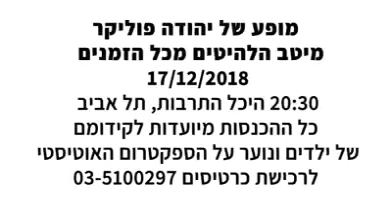ילד מזוקאי על הספקרום האוטיסטי